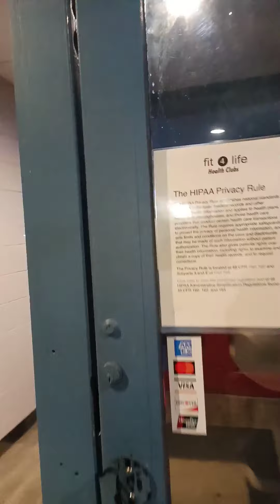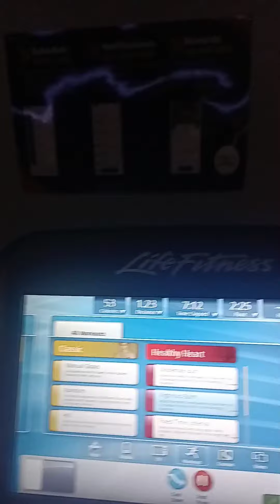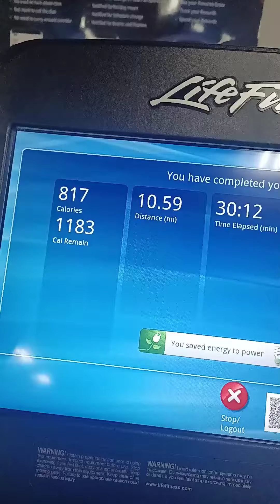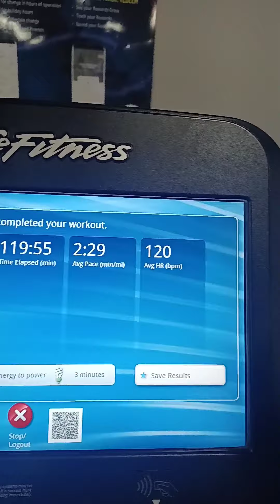SENDING MY PAIN INTO PURPOSE 🦿💪🏿🙏🏾motivation